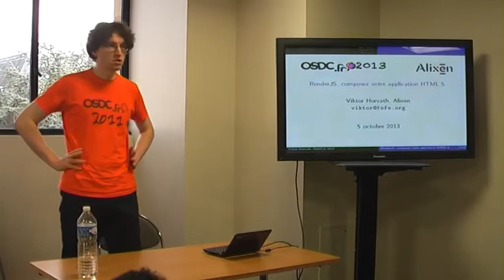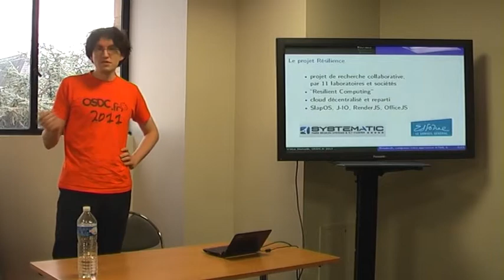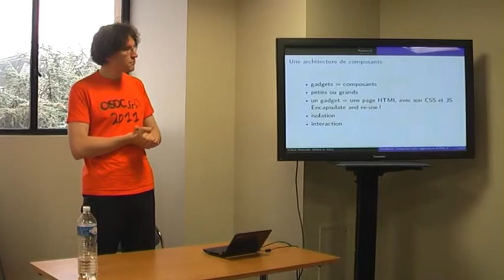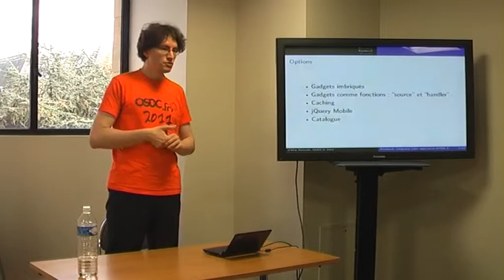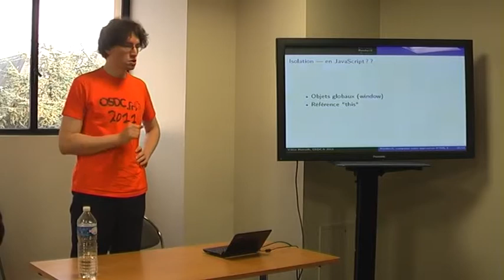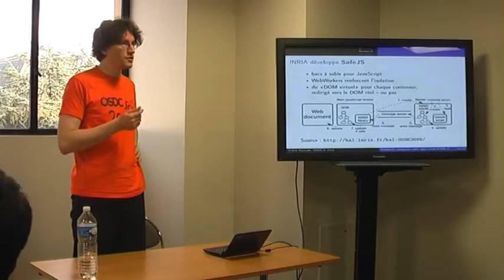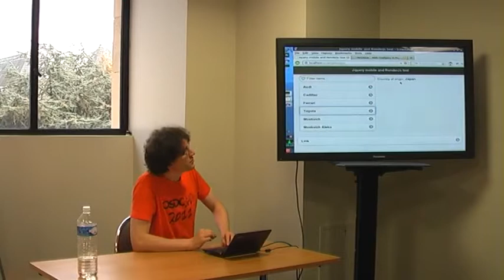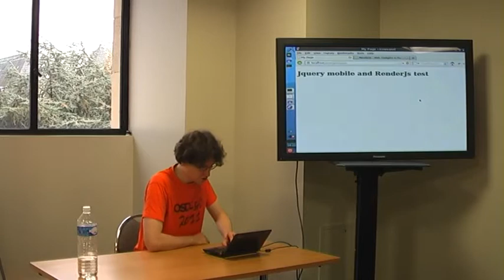[OSDC.fr 2013] RenderJS - composez votre application HTML5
OSDC.fr 2013 — Viktor Horvath

RenderJS permet de combiner plusieurs gadgets (composants) dans une application web. Les gadgets sont eux-mêmes des pages HTML5, mutuellement isolées autant que possible. Ainsi, on peut réutiliser des gadgets, adapter du contenu existant, et imbriquer un gadget dans un autre.

Chaque gadget peut apporter son lot de JavaScript/CSS et communiquer avec d'autres gadgets via une API. Un gadget peut être aussi petit qu'un champ de formulaire et aussi grand qu'une application entière.

Dans des exemples, on peut voir la combinaison avec jQuery Mobile. La présentation conclut en montrant des applications où renderJS est utilisé aujourd'hui.